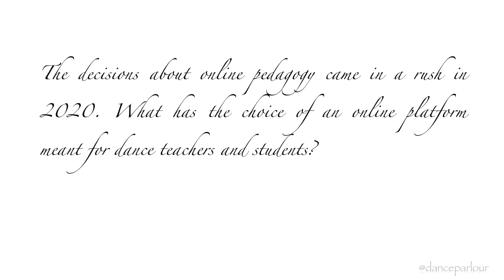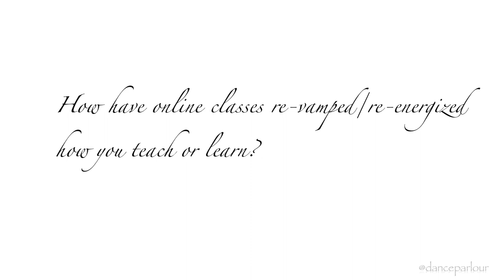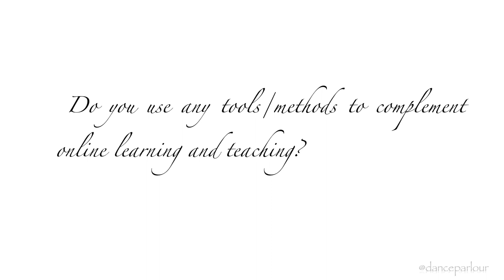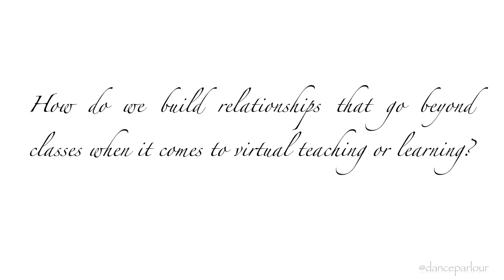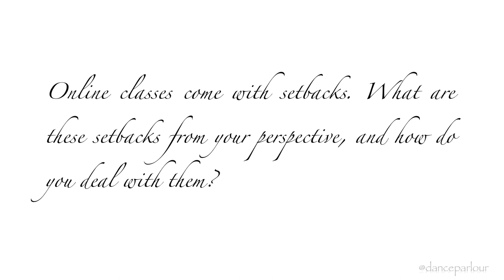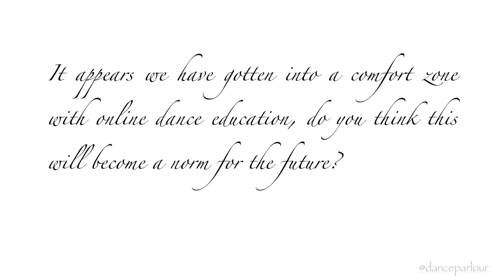Learning and teaching dance online | Traversed Paths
The COVID-19 pandemic has made online teaching and learning almost indispensable for Bharatanatyam. I am always worried about how this could change the future for the dance pedagogy, and how it could alter performative spaces. Here is Archana Raja, a Bharatanatyam exponent who recently moved to the  Bay Area talking about the current educational method for Bharatanatyam. Archana has trained for the last 19 years under the tutelage of first, Smt. Sheela Unnikrishnan, and currently, Smt. Vijna Vasudevan  & Sri. Renjith. She also learns the nuances of Abhinaya from Smt.Vidhya Subramanian. She has performed in solo and group productions on stages across the world. She has also been a freelancing artist being a prime performer touring with dancer, actor Shobana, Dr.Anita Ratnam to name a few. Archana is a Masters's graduate in Bharathanatyam from Tamil University and is a B-Grade artist in Doordarshan. Recipient of the CCRT scholarship and Nritya Ratna awardee, Archana has her own school called Laya Dance Studio.